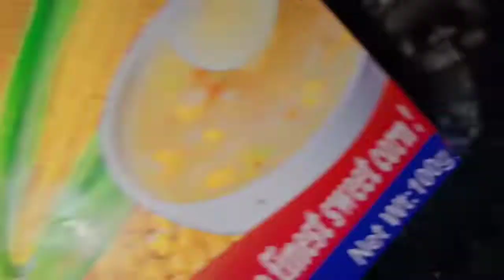Chicken manchurian recipe | Easy and tasty chicken manchurian recipe @Lukumoni vlog Baruah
@Lukumoni vlog Baruah